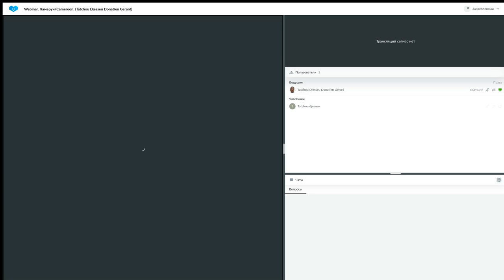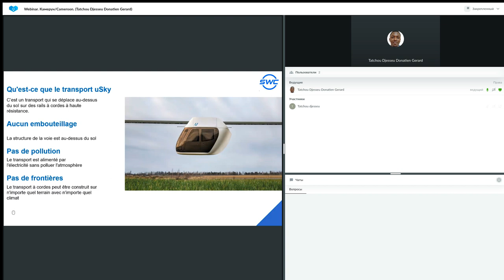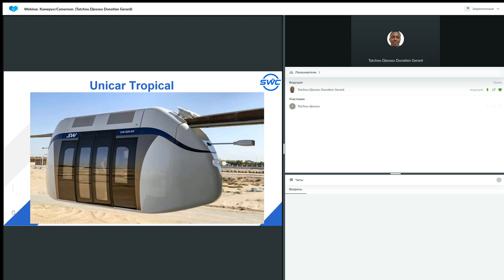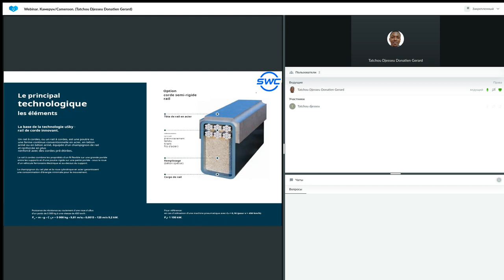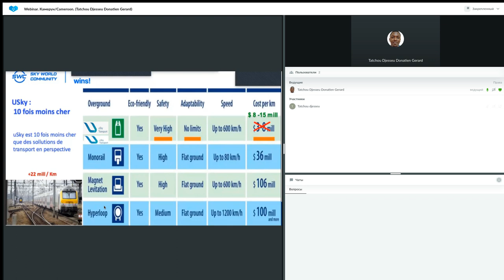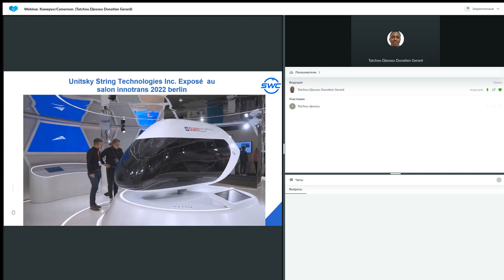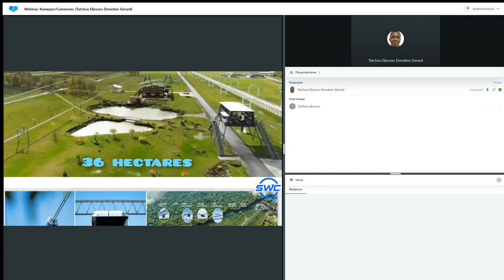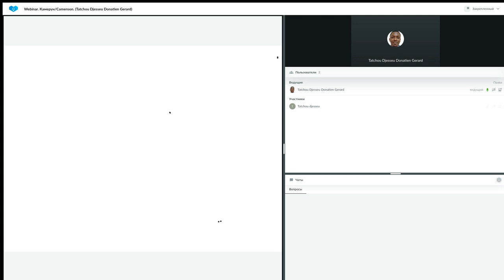Un système de construction d'entreprise réussie 24.07.2023. Donatien Gerard Tatchou Djesseu.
❗ Vous pouvez rejoindre le projet uST sur le site Web Sky World Community